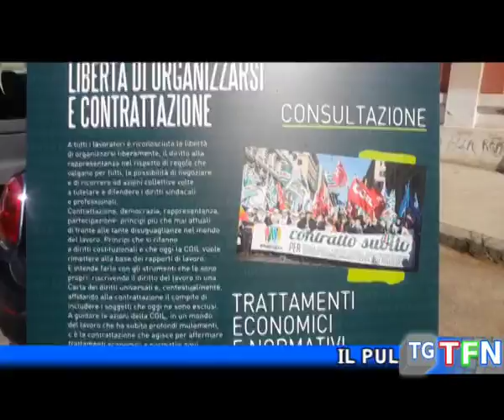Il bus della Cgil sulla carta dei diritti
Il pullman  della Cgil in città  per  invitare i cittadini  a sostenere la legge di iniziativa  popolare  per la carta dei diritti  universali del lavoro